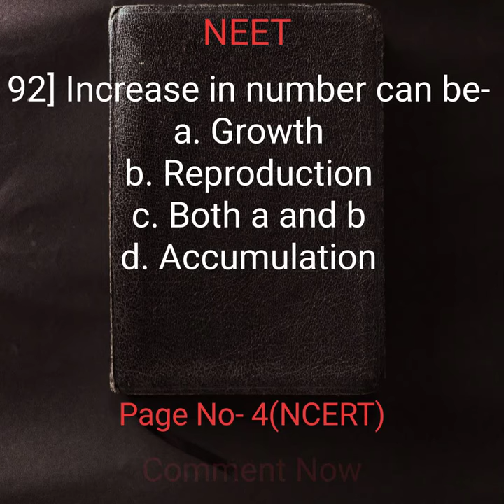[ques-91,92] 'The Living World' Neet Ug Bio - Increase in number can be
LIVING WORLD in One Shot - All Theory, Tricks & PYQs | Class 11 | NEET

One Shot NCERT Marathon: Living World | NEET 2021 | NEET Toppers | Garima Goel
Chapter Keywords:-

Neet Ug Biology, Daily [ques-91,92]

-   Reproduction cannot be:

- Increase in number can be-

❤️Get NCERT BASED BIOLOGY QUIZ❤️

By  the ncert guy